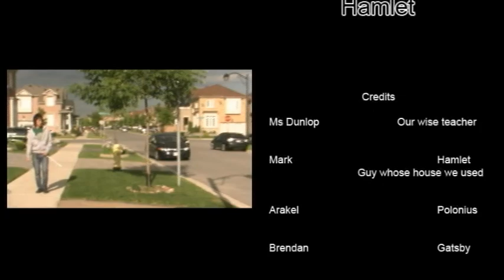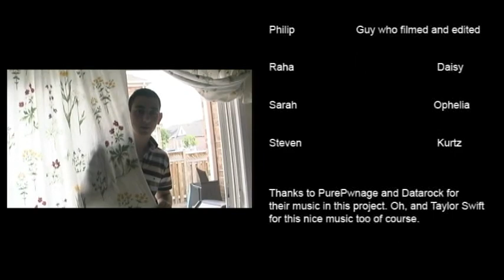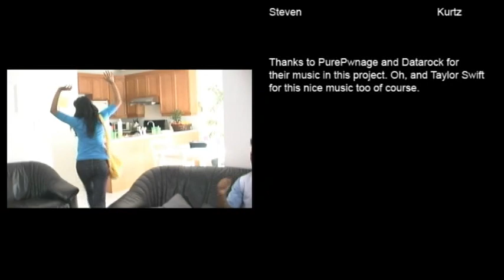The Great Darkness of Hamlet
The 09 BA AP English class spent 4 hours making this masterpiece, it's a mashup of random characters and events from Hamlet, The Great Gatsby, and Heart of Darkness